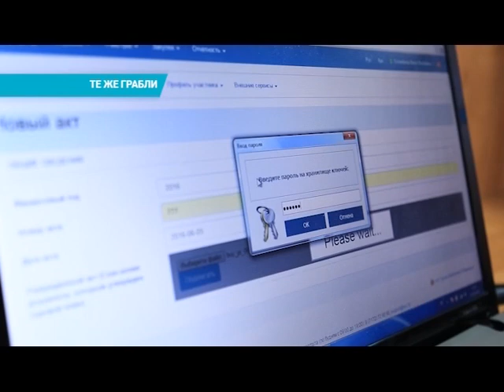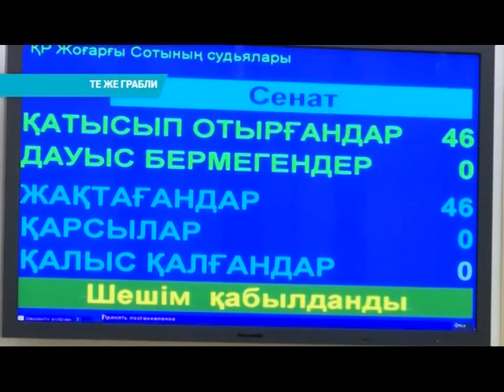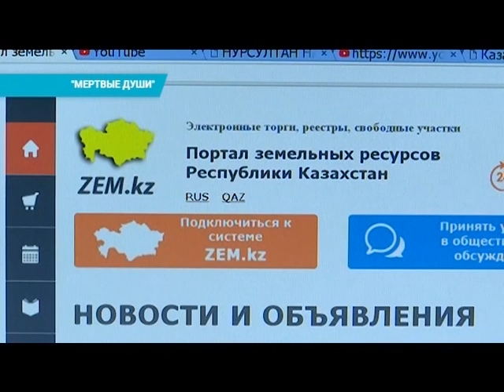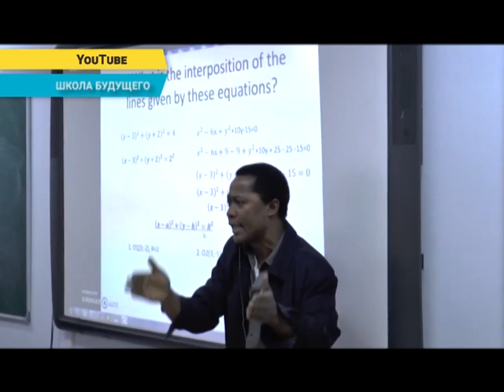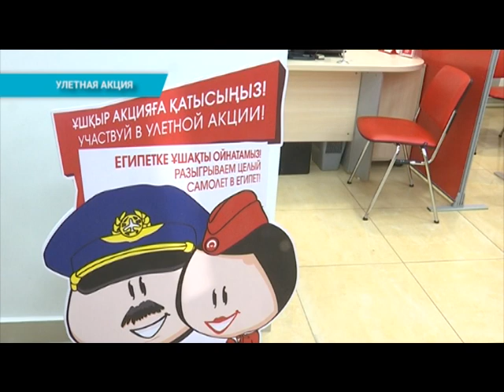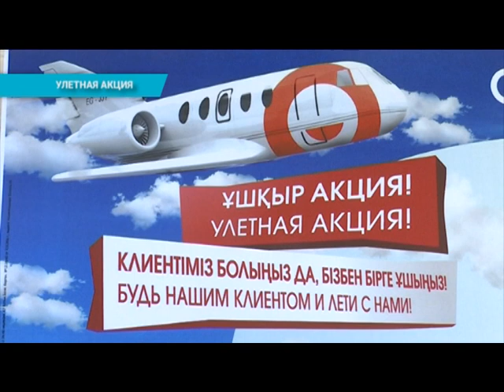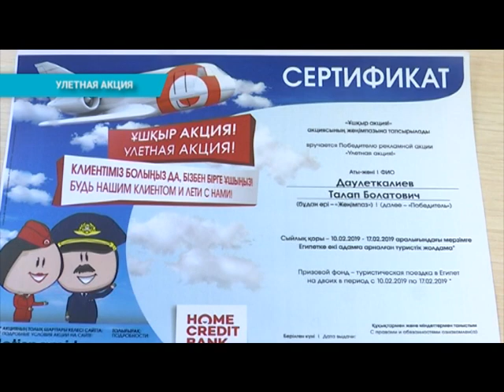Вечерние новости (20.12.2018)